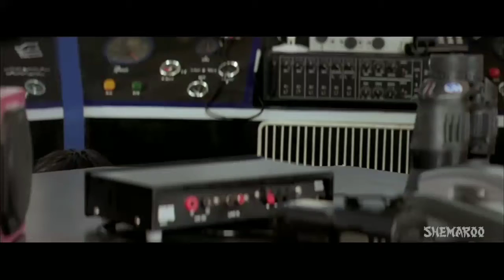Priya Parkash Varrier | Funny reaction Bollywood | Golmal movi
Priya Parkash Varrier funny,
Priya Parkash ft funny spoof,
Funny video of Bollywood, very funny,
Ultimate funny video, very laughing video, lovely,
Priya Parkash Varrier eyes wink seen comedy, priya Parkash Varrier का video, priya Parkash का nya video,Gun kiss by priya parkash varrer,
Comedy video, हिन्दी कॉमिडी, प्रिया प्रकाश वरीअर की विडियो,
Best funny video editing,
Fun make by movi spoof, best video,